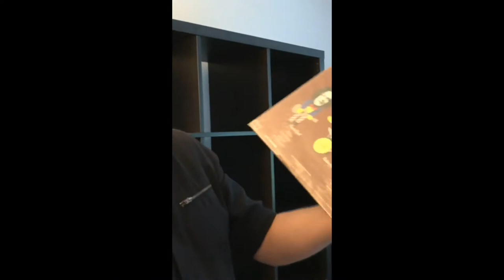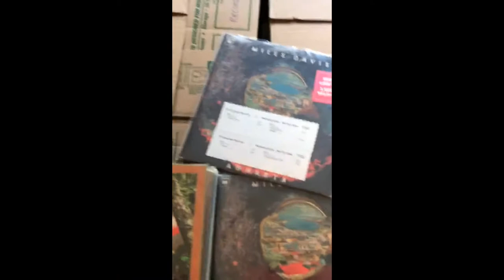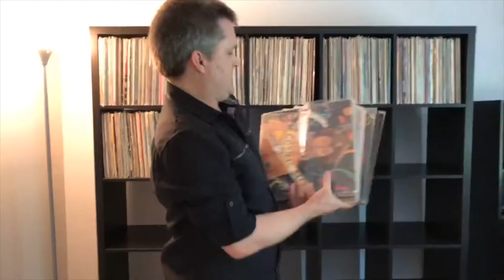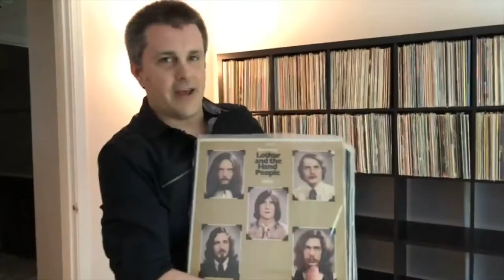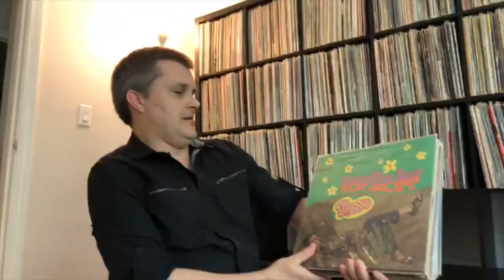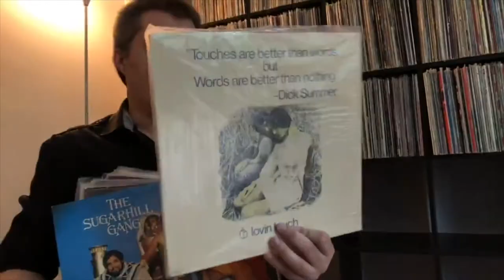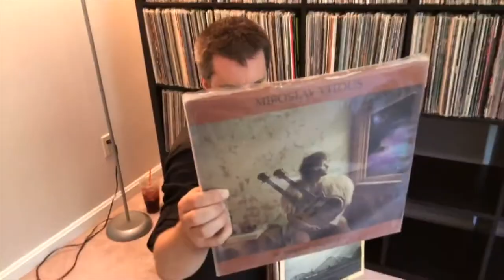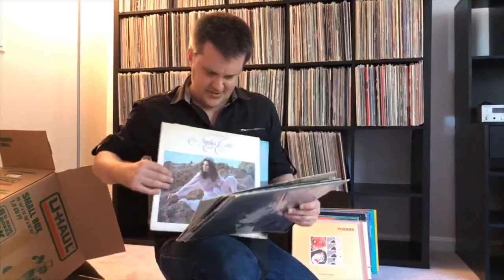James Unpacks His Vinyl Record Collection.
An experiment: it was time to put away my humble vinyl record collection after moving into a new place, so I started grabbing handfuls of records, and whatever was randomly on top, I decided to show you guys before putting it away. This is an edit of 50+ of the more interesting selections; I had another version with music clips from each one, but it wouldn't have lasted a microsecond on YouTube (if you wanna see that version, I'll send it to you).

Lots of funk, hip-hop, rock, pop, jazz, psychedelia, electronic, samples, and random weirdness. Stuff you definitely know, stuff you definitely don't.

Credit to "Do The Monkey With James" by Perry and the Harmonics (BMI).